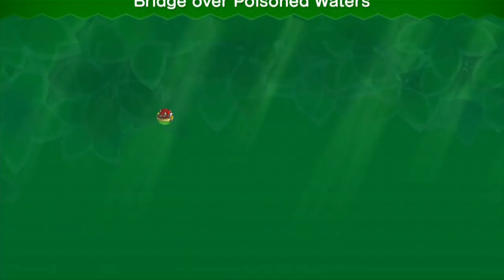New Super Mario Bros U Part 15: The Land of Giants-AngryMonkeyGames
We’ve entered Soda Jungle officially now and everything is giant!